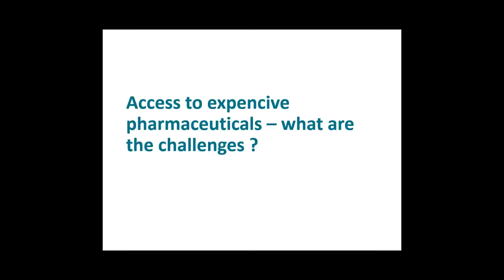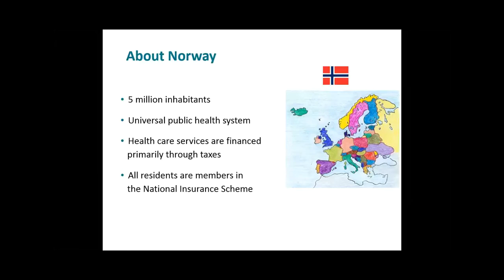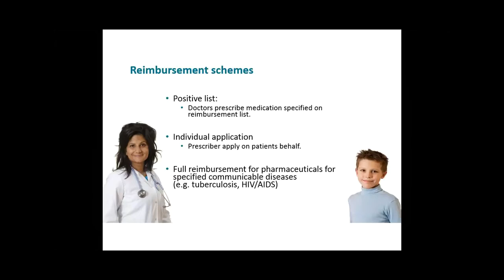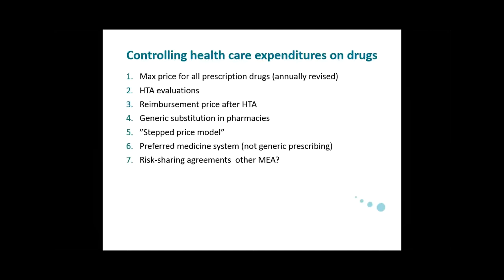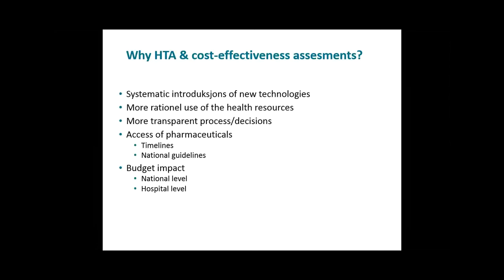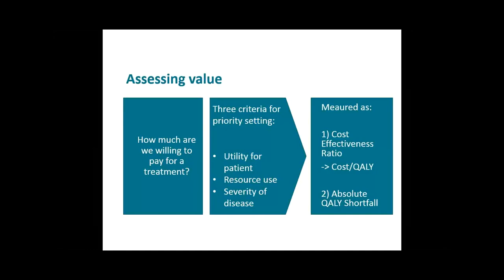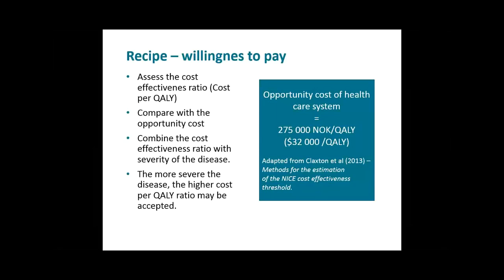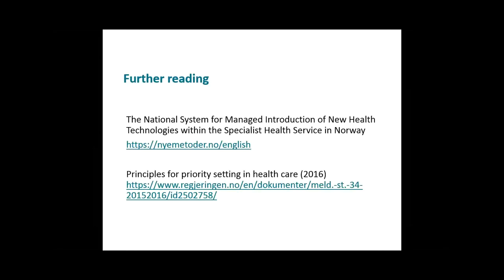Applied Pharmacoeconomics in Norway with Kristin Svanqvist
Speaker: Kristin Svanqvist, Head of HTA and Reimbursement, Norwegian Medicines Agency

In this webinar we discuss how is access to medicine regulated in Norway, medicine price regulation, and how patients get their medicines. We also discuss the application of pharmacoeconomics under the following topics: what agency is responsible for new technology appraisals? how are its decisions used to guide funding decisions? are pharmacoeconomics guidelines available? if so, how are the guidelines applied? Is pharmacoeconomics used to guide the sustainable financing of medicines? if so, how? What categories of healthcare professionals are involved in pharmacoeconomics? (e.g. physicians, pharmacists, university researchers, etc.)